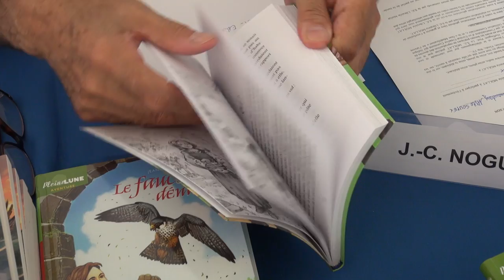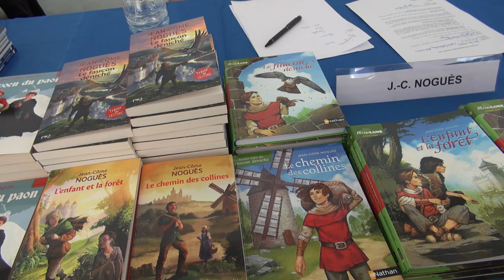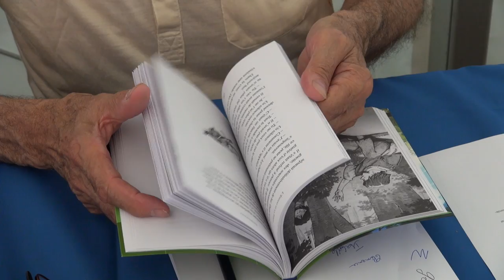Jean-Côme Nogues - Le faucon déniché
Dans le cadre des 29èmes Fêtes Médiévales de Bayeux, Jean-Côme Nogues vous présente sa trilogie "Le faucon déniché", paru aux éditions Nathan.

Musique réalisée par Jean-François Kieffer.